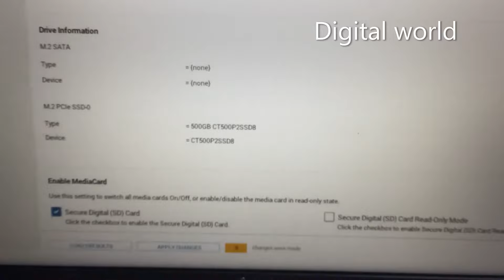DELL LATITUDE 5430 I5 1235U RAM AND SSD UPGRADE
DELL LATITUDE 5430 I5 1235U/8GB/256-SSD/14"FHD/DOS-1YR
RAM SODIM DDR4 8GB/3200MHz CRUCIAL
SSD 500GB CRUCIAL P2 NVME M.2 (CT500P2SSD8)

Dell Latitude 5430 RAM and SSD Upgrade Guide | Boost Performance!
Upgrading Dell Latitude 5430 RAM and SSD | Step-by-Step Tutorial
How to Upgrade Dell Latitude 5430 RAM and Install an SSD
Dell Latitude 5430 Intel Core i5-1235U | RAM & SSD Upgrade
Improve Laptop Speed: Dell Latitude 5430 RAM & SSD Upgrade
Dell Latitude 14 5430 upgrade options
Dell latitude 5430 i7-1255u ram upgrade
Dell Latitude 5430 i5-1235U RAM & SSD Upgrade Tutorial
How to Upgrade RAM & SSD on Dell Latitude 5430 | i5-1235U
Dell Latitude 5430 i5-1235U | Complete RAM & SSD Upgrade Guide
Dell Latitude 5430 Upgrade | RAM & SSD Installation i5-1235U
Boost Your Dell Latitude 5430 i5-1235U | RAM & SSD Upgrade Tutorial

"Learn how to upgrade the RAM and SSD on the Dell Latitude 5430 powered by the Intel i5-1235U processor. This step-by-step tutorial will guide you through the entire upgrade process, helping you boost your laptop's performance for better multitasking and storage. Perfect for anyone looking to enhance their Dell Latitude 5430. DellLatitude5430 i51235U LaptopUpgrade RAMUpgrade SSDTutorial TechGuide"